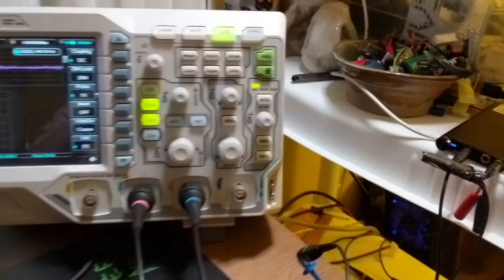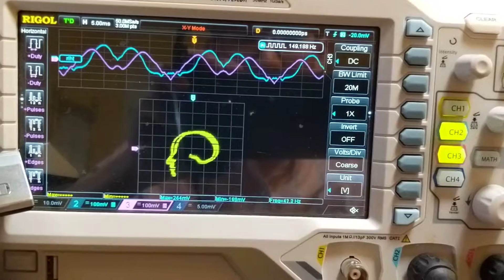Smarter every day's oscilloscope music demonstrated on digital osc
I do have an analog oscilloscope and it would work much better for this task. However, it's more than 20 meters away from me--- out of my reach. YouTube audio compression is another factor that compromise the sharp edges. Audio DAC and Amp are Fiio q1 mk2.